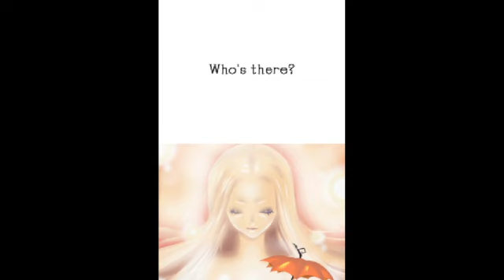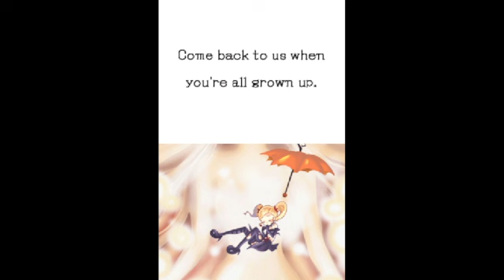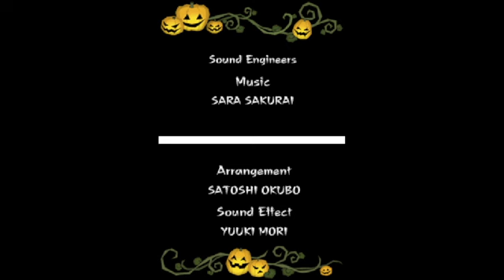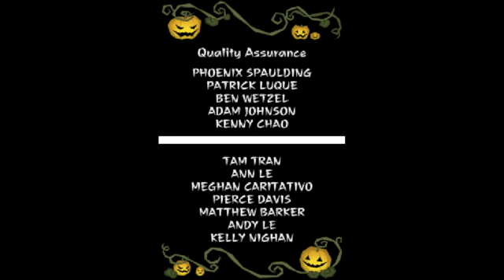A Witch's 🧙‍♀️ Tale Playthrough Bonus: Finale: #54 Tea Party & Dream World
Lidell saying her farewells to everyone she ever met.